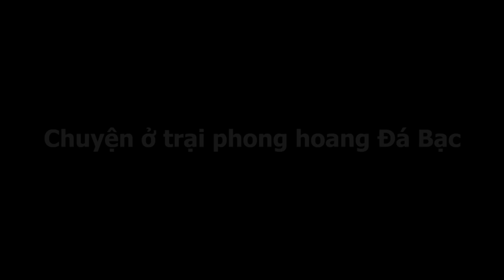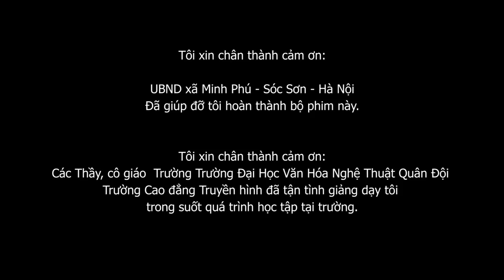Chuyện chưa kể ở trại phong Đá Bạc